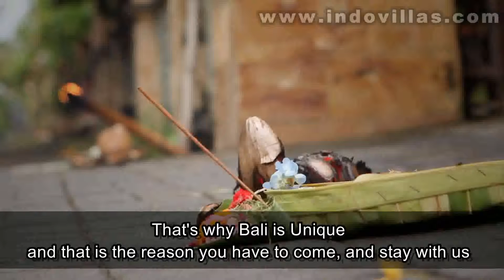Bali Hindu Religion: Canang - Spiritual Life in Bali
Balinese Hindu Religion: Canang represent a good and sincere intention to worship God.

Since 1998 Indovillas have rented Bali villas to affluent travelers from all over the world. They know the island intimately and can show you many interesting places that are off the beaten track.